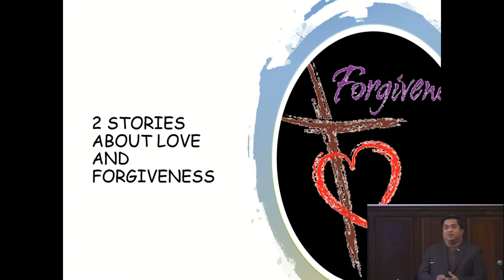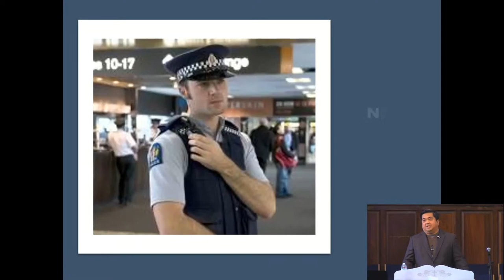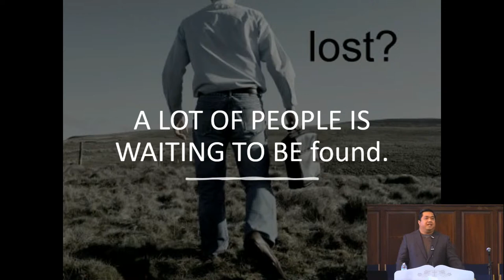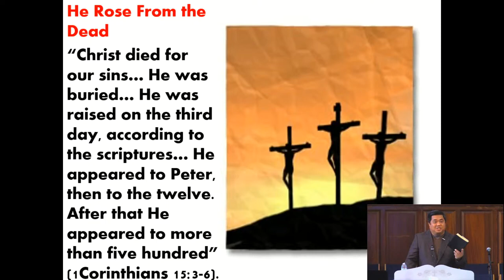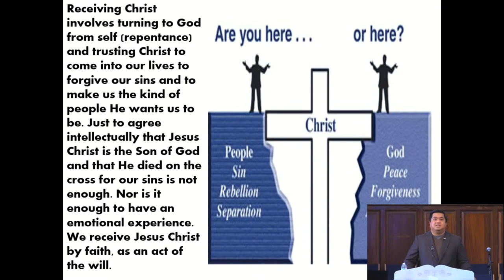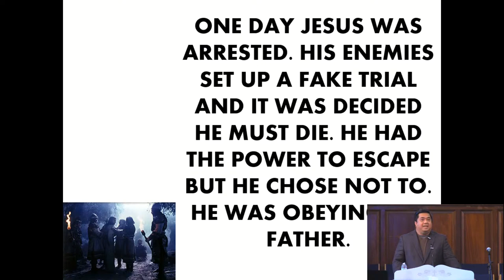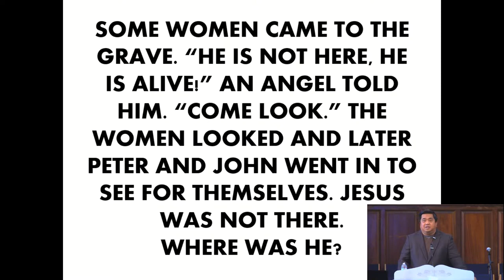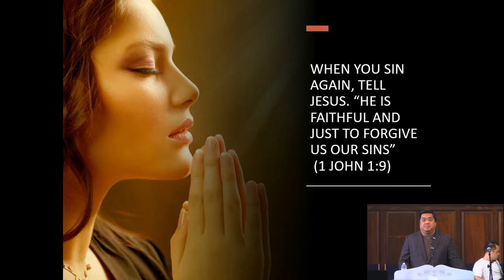Celebrate the Savior by Pastor Jeff Padre Guiwa